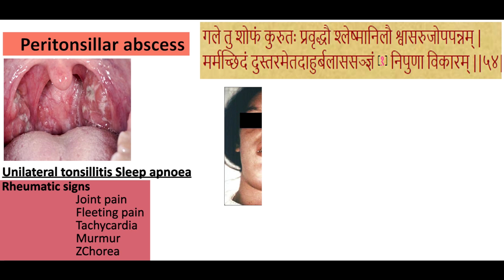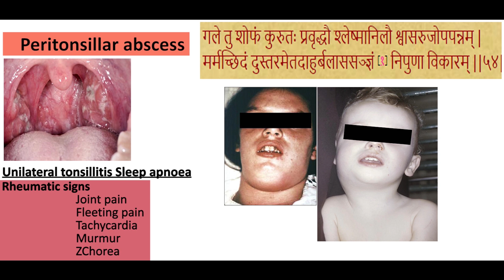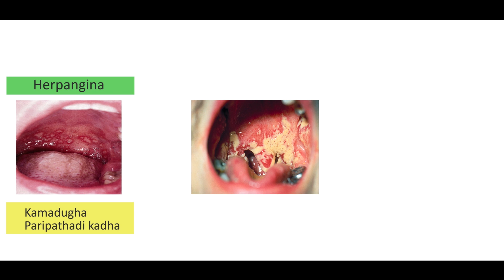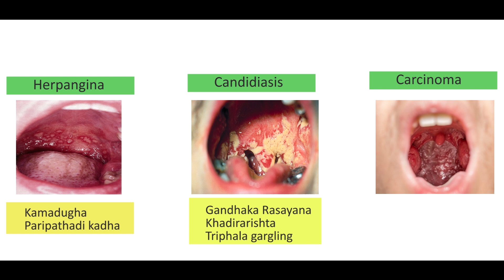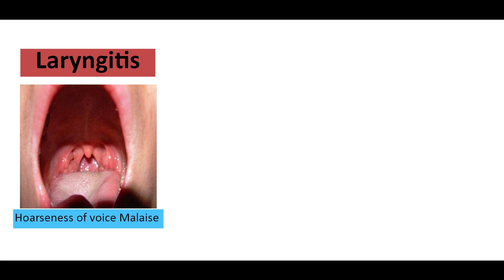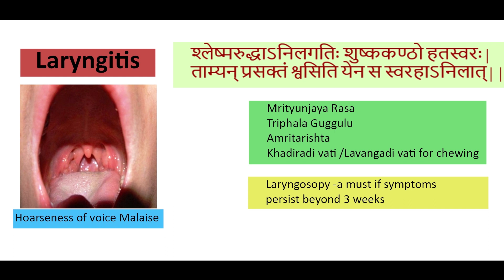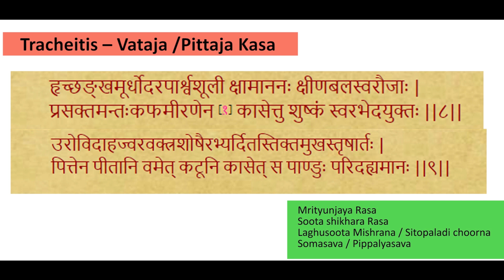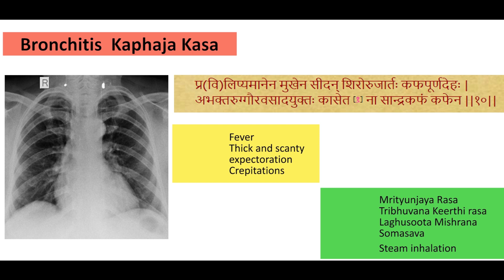Ayurvedic Practice: Diseases of Respiratory System (PART - 2)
by Prof. Muralidhara Sharma

Note: This lecture was delivered during an event organized by AYUSH Federation of India (AFI), Mangalore branch. We thank AFI for providing us with the video recording and granting us permission to use it.